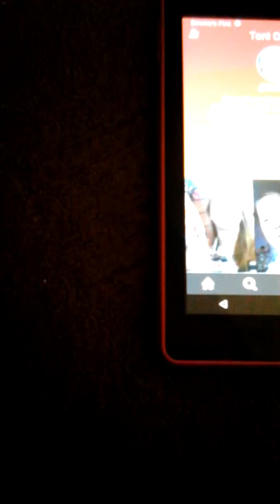Qi showed u some musicallys i did hope u enjoy xx